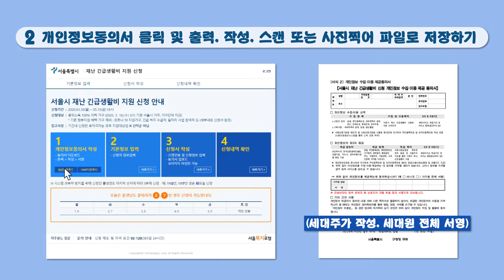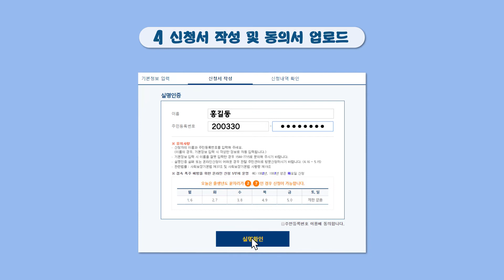[성동구청] 서울시 재난 긴급생활비 지원 온라인 신청 안내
서울시 재난 긴급생활비 지원 온라인 신청 안내드립니다.